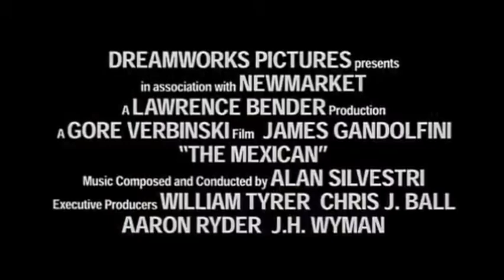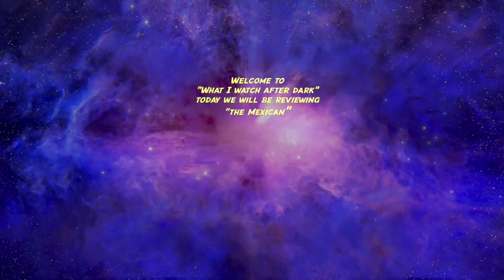Movie review of "The Mexican" is one of my favorite films it has action it has romance.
"The Mexican" movie poster from Google
I Do
The J. Geils Band
The content found during 4:04 - 4:24J
Guadalajara
Mariachi Pablo Olmedo
The content found during 0:00 - 0:11